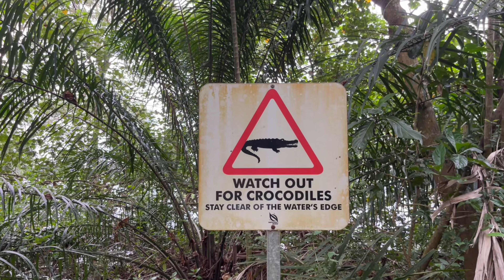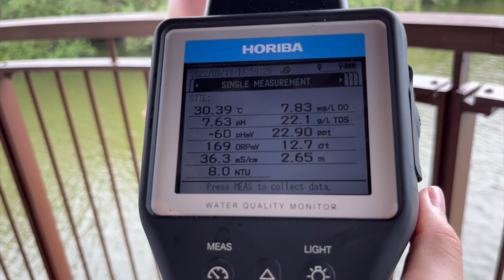Your Friendly Neighbourhood Mangrove